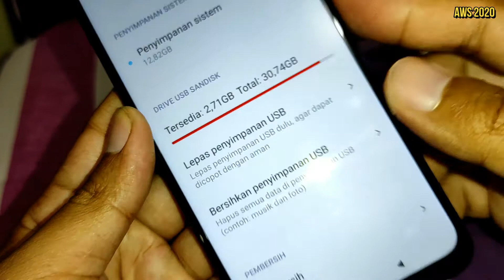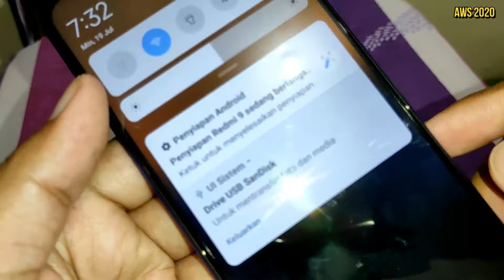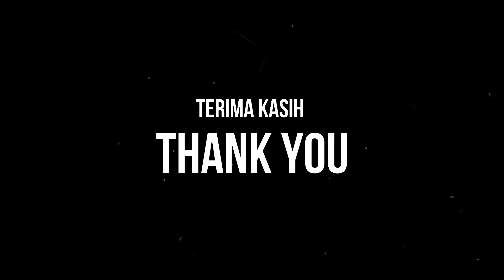MENGGUNAKAN FITUR USB OTG PADA XIAOMI REDMI 9 | HELIO G80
Sekelumit video mengenai penggunaan fitur usb otg pada xiaomi redmi 9. Terima-kasih, semoga bermanfaat :)